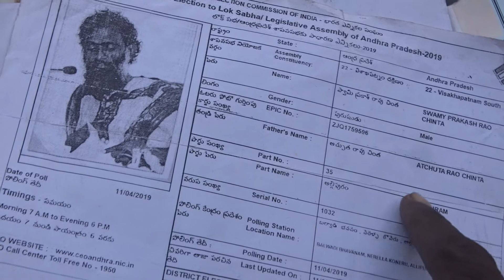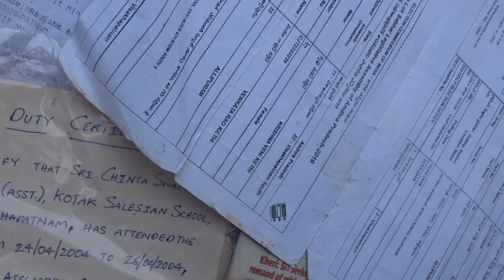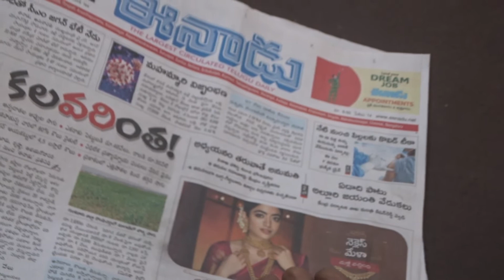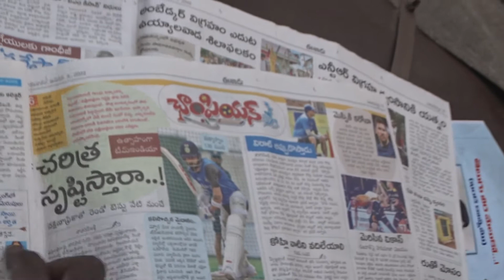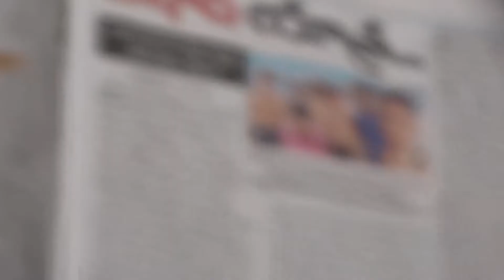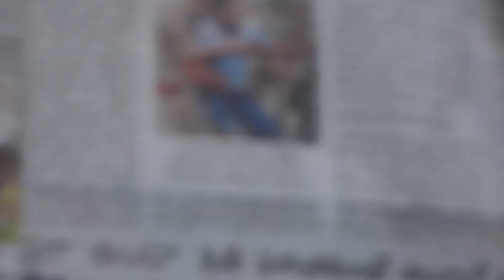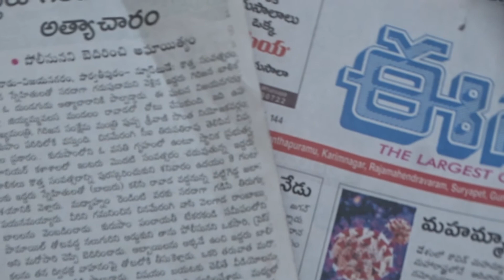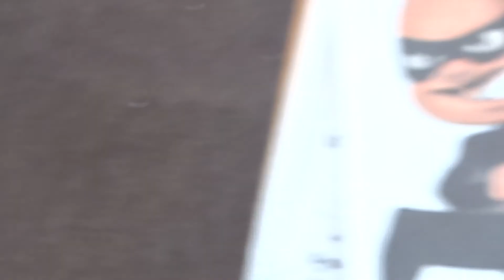BRITISH-SIMON -ELECTionCOMISN.-GoBAK?EXACTly23FOB ACCIDENTS,...LIST GOesENDLESS,CALCI01AvTaRAPTNCSPR